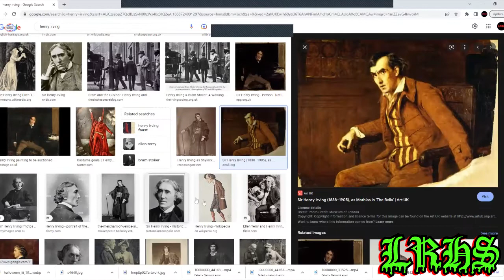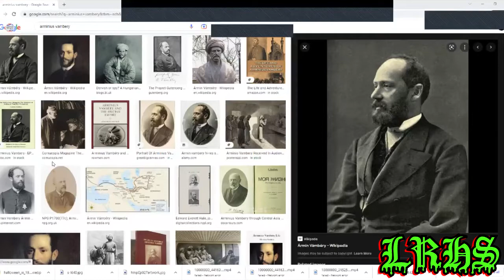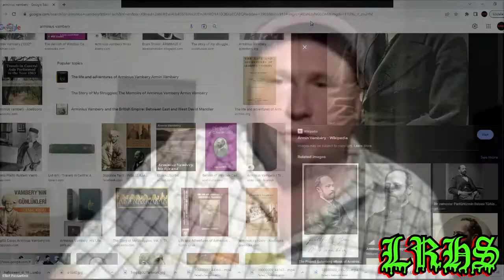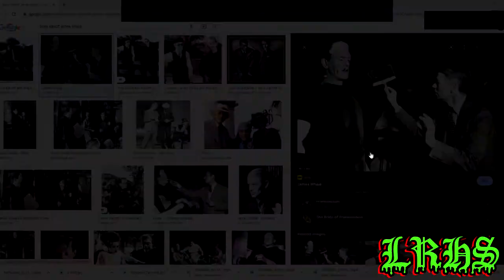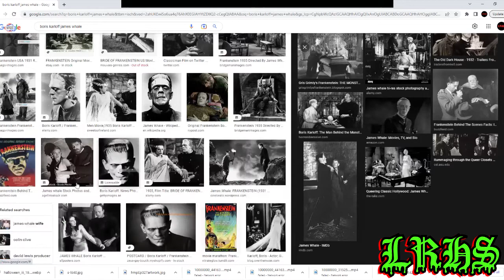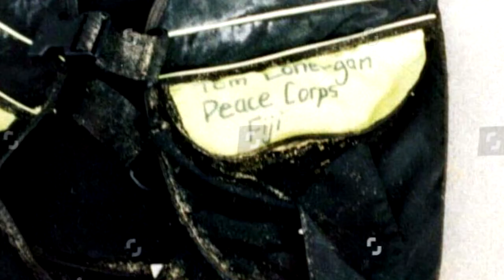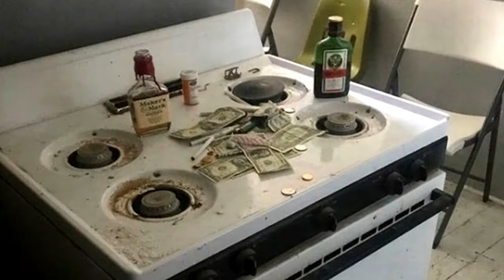Last Roundup Horror Show ep.82-"Boris Karloff & Fictionalized Reality"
Frank, Randy, Lisa and Elliot welcome Jay Wall (Jay vs. Horror) to the show to learn a little horror history via Elliot's History Of Horror and talk about some movies based on allegedly "true" stories.